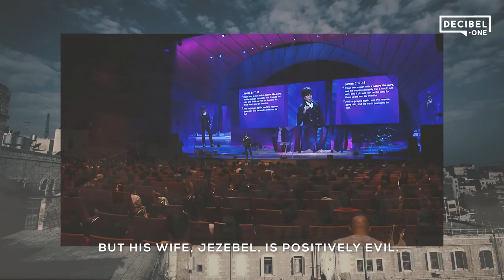The God who shows up | Joseph Prince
This clip is from: Joseph Prince—Win Over Discouragement Depression And Burnout (19 Mar 2017)

Hey folks! We’re starting our series on the prophet Elijah’s life today. Elijah lived in a time where Israel was tyrannized by the wicked King Ahab and his wife Jezebel, who worshiped the god Baal (1 Kings 16:30–32). But watch to see how God majestically showed Himself to be the one true God (check out 1 Kings 18:20–40 for the full story). As God listened to Elijah’s cries back then and showed up, He hears you today and is your very present help in time of need.

Plus, while God’s fire which Elijah called down back then completely burnt up the animal sacrifice AND the altar, Jesus is still alive today (He rose again after sacrificing Himself to bear all the judgment for our sins through His death on the cross). He’s the reason why you can live as God’s fully forgiven, fully loved child today, and His love makes you an overcomer in life.

P.S. You can catch the video and today's relevant Bible readings